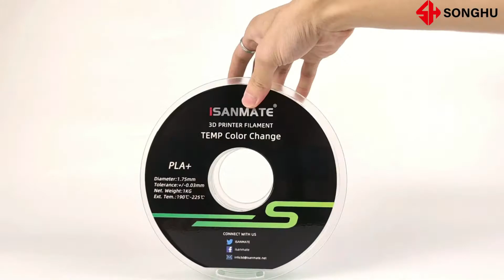3D printing filament color change green to yellow（SONGHU）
3Dprinting colorchangefilament PLAfilament 1.75mm After heating, the color can change from green to yellow
If you are interested in our product, please contact
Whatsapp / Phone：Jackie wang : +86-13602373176